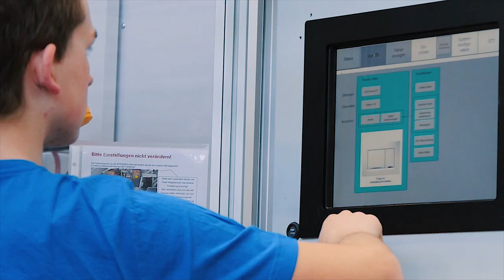Lehre als Automatiker/in bei Geberit International AG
Geberit ist ein international tätiges Unternehmen für Sanitärprodukte. In Europa stehen wir als Marktführer an der Spitze der Branche, weltweit sind wir in beinahe 50 Ländern tätig und verfügen über 32 Produktionswerke.